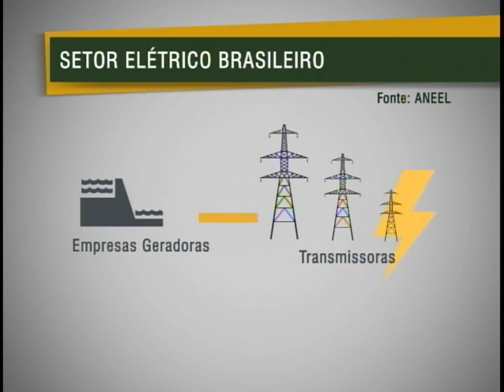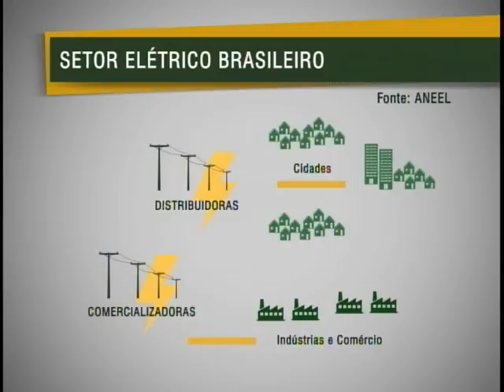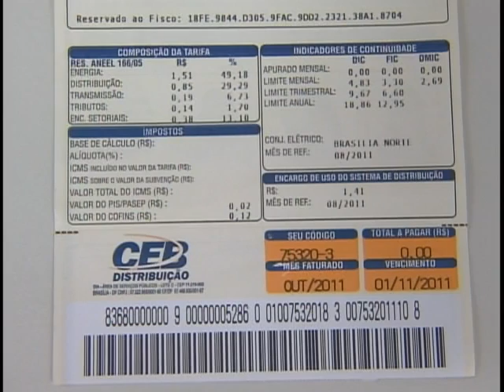Aneel elabora cartilha sobre consumo e novas regras de cobrança de tarifas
NBR Notícias - 14.11.11: A demanda por energia no Brasil vai crescer 2,2% ao ano, até 2035. O dado faz parte do relatório anual da Agência Internacional de Energia. Mas, quase sempre, a população que está consumindo essa energia, não sabe exatamente, quanto paga por ela. Por isso a ANEEL, Agência Nacional de Energia Elétrica, montou uma cartilha não só para explicar esse consumo como também para as novas regras de cobrança de tarifas.